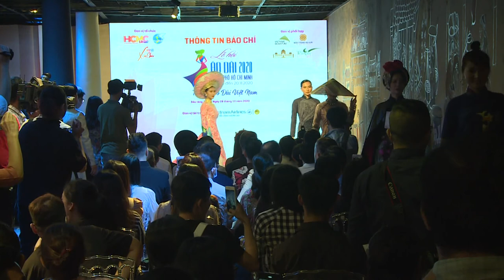Hoa hậu Khánh Vân làm đại sứ hình ảnh Lễ hội áo dài TP HCM 2020